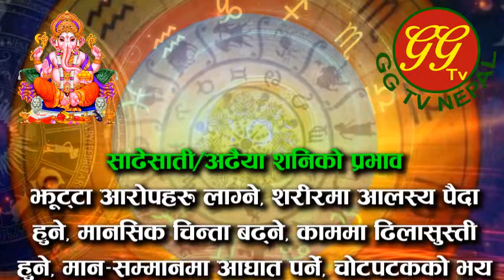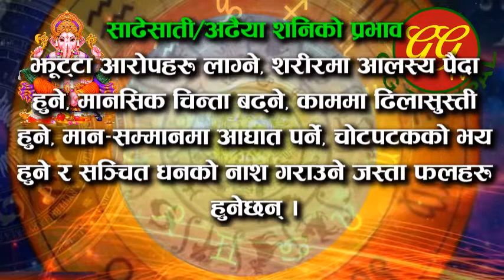२०७७ सालमा साढेसाती/अढैया शनि कुन कुन राशीलाइ छ ? उपाय सहित | Sani ko fal | Sadheasati Sani | 2077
२०७७ सालमा साढेसाती/अढैया शनि कुन कुन राशीलाइ छ ? उपाय सहित | Sani ko fal | Sadheasati Sani | 2077 | GG TV Nepal
Jyotish Tips | Aajako Rashifal | Astro tips in nepali | Horoscope